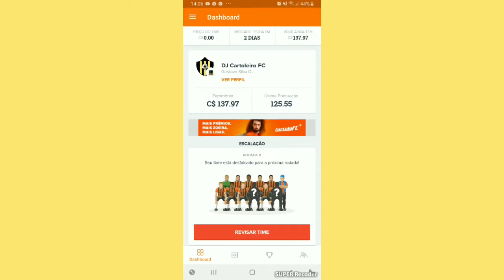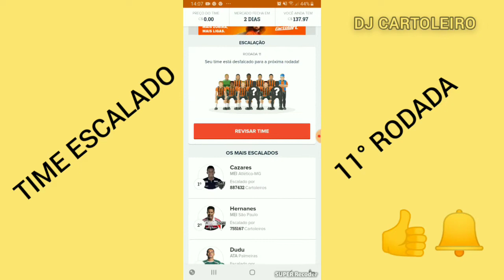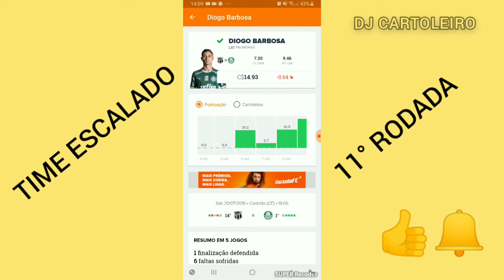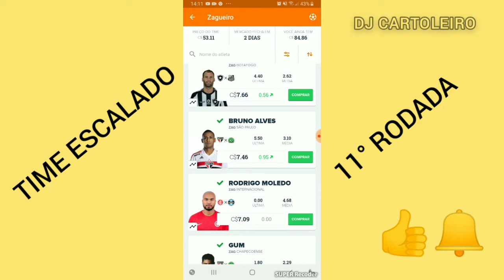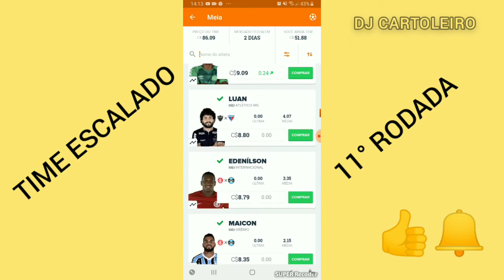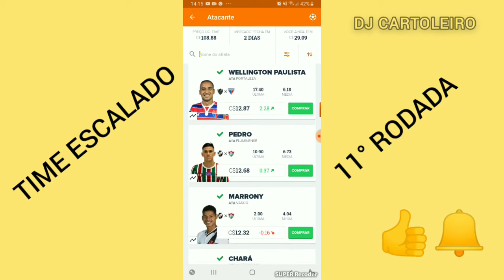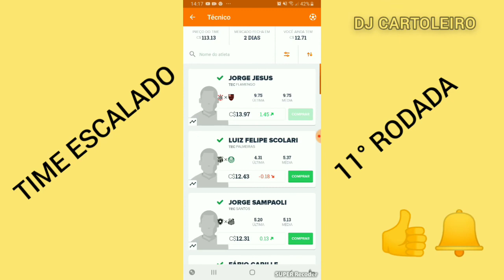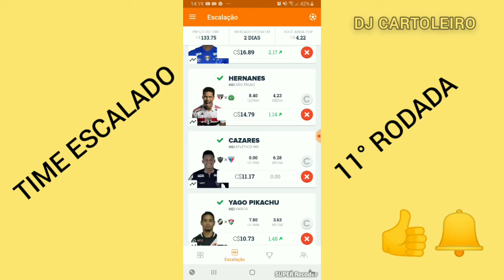TIME ESCALADO 11° RODADA DO BRASILEIRÃO.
LEMBRANDO A TODOS QUE QUALQUER ALTERAÇÃO NO TIME, AS MUDANÇAS IRÃO OCORRER NO NOSSO INSTAGRAM @djcartoleiro NO SÁBADO.